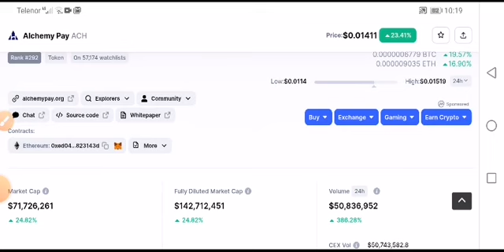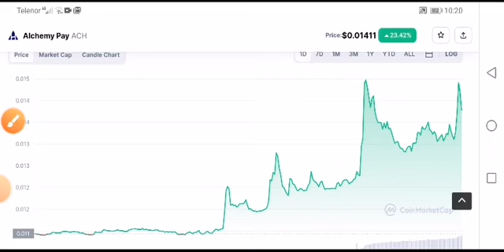ACH Urgent Alert! Alchemy Pay Price Prediction! ACH coin News Today 1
Queries Solved:
1.  today target
2.  price today
3.  price prediction
4.  token today target